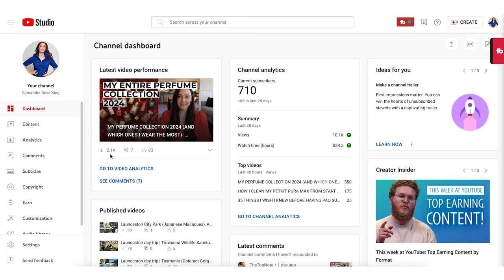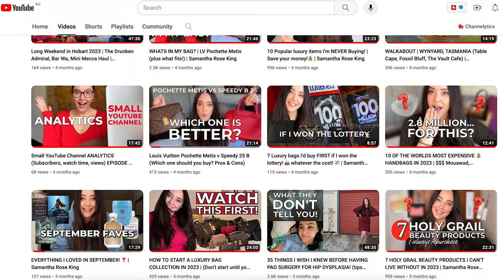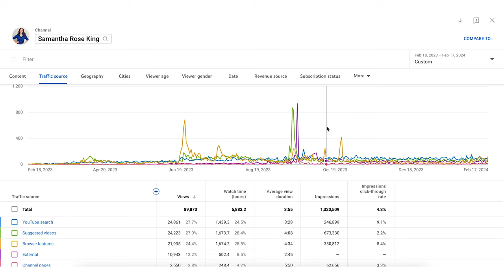HOW YOUTUBE CHANGED MY LIFE (with less than 700 subscribers) after 12 months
Being on YouTube has changed my life and at the time of writing and filming this video I had 660, and then 710 subscribers after only 1 year on YouTube. This is my story and I can't wait to add another chapter!

*CHAPTERS*
00:00 | Intro
02:03 | A litte bit about me
10:57 | How much time I have dedicated
14:39 | What have I learned?
20:34 | My Equipment
22:34 | How do you start a YouTube channel?
24:10 | Thank you

❤️ Amazon Australia Storefront
❤️ Amazon USA Storefront
(All my FAVOURITE Amazon products in one place including links from the lists below!

760 (At the time of posting)

Video 74